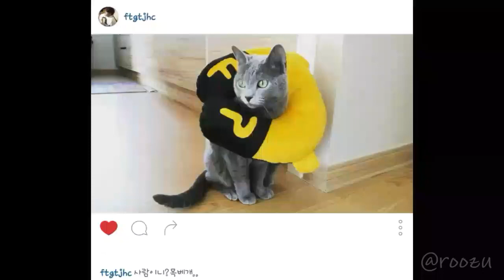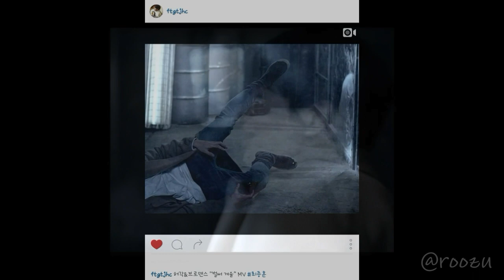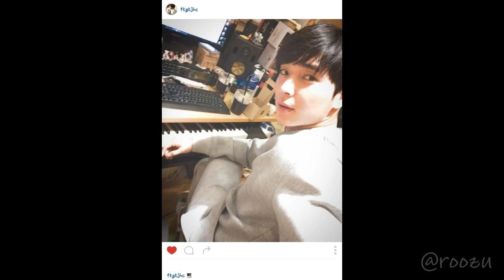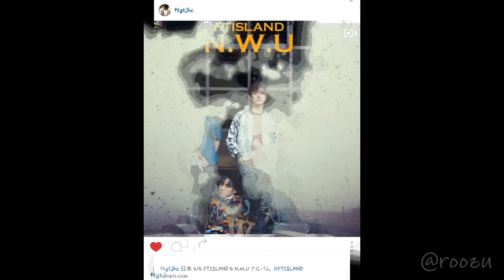Choi Jong Hoon a.k.a. Sexy Leader ( 14 )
from ftgtjhc insta